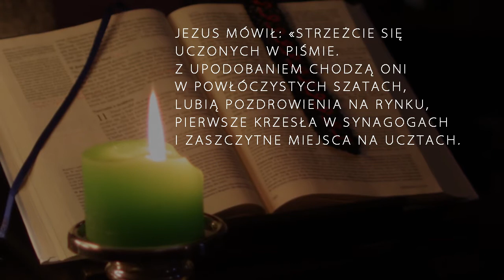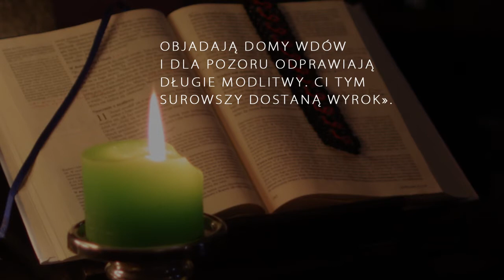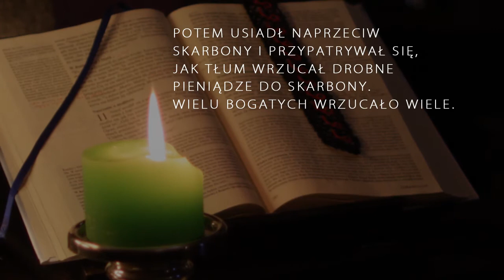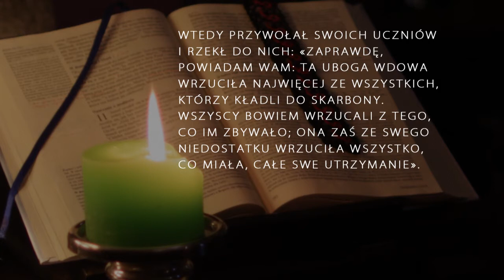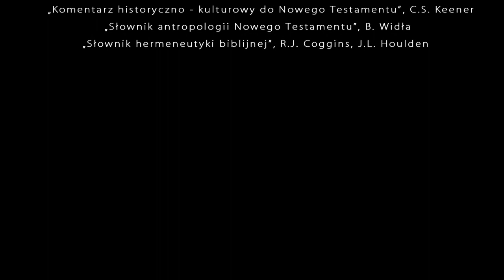Światło Słowa 11 listopada 2012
KOCHAĆ BEZ RESZTY
Prawdziwa miłość zawsze domaga się bezinteresownej ofiary z życia.
Wtedy jest ona płodna, przynosi owoc wierności, pokoju, niezłomności, solidarności czy współczucia.